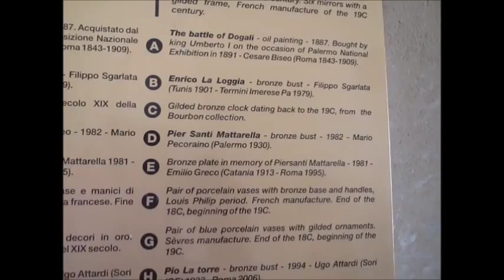Norman Palace and Palatine Chapel, Palermo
Palazzo dei Normanni/ Cappella Palatina - Palermo Sicily, Italy